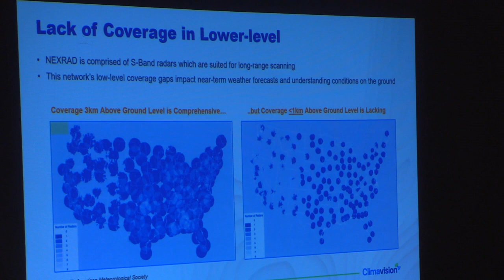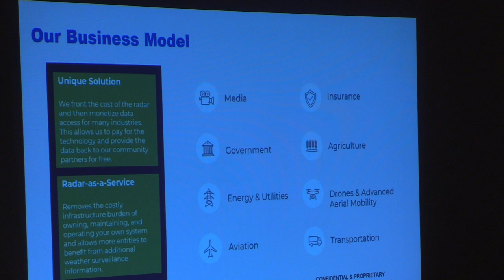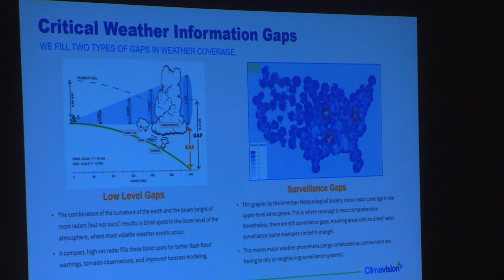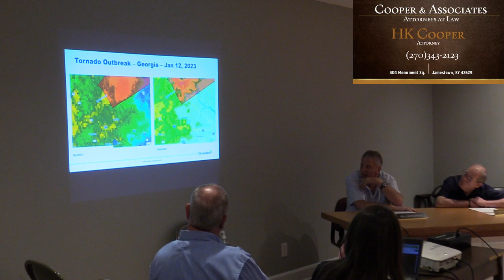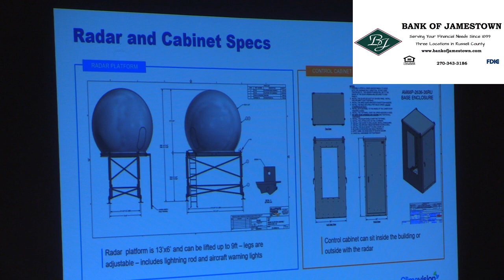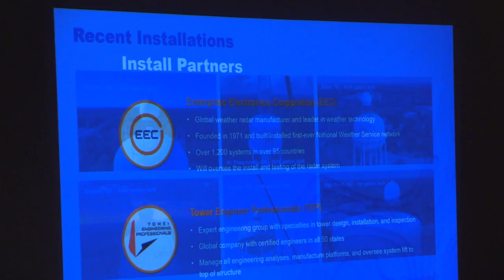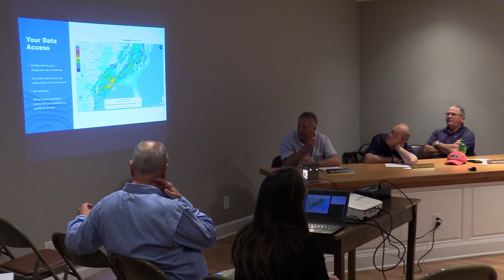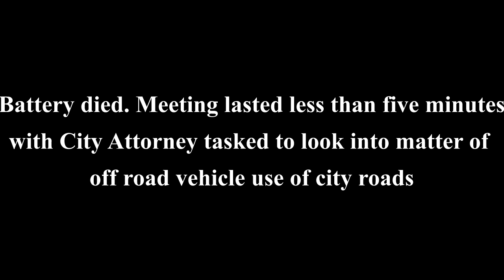Jamestown City Council, April 20, 2023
A meeting of the Jamestown City Council on April 20, 2023. Mayor Regina Hinton presiding.